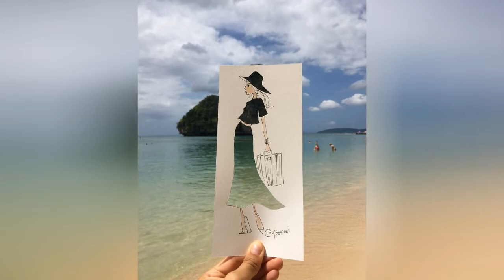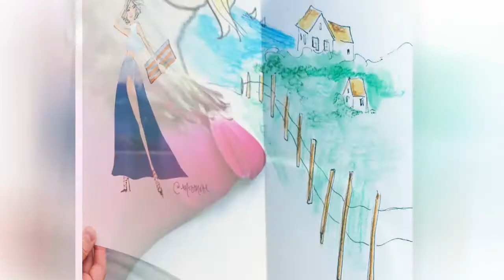I Use Flowers & Veggies To Create Fashion Illustrations ☺️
Creating whimsical art with flowers, veggies and other materials is a way for me to share what I love! Work in the fashion industry in NYC and graduate studies in architecture eventually lead me back to what I did as a kid - drawing pictures of ladies in fancy dresses and playing with my food! The Moomooi fashion illustrations I call "Some Flower Girls" have taken up a life of their own. Nowadays I create content for clients like Coach, Grey Goose, Patron, CosmoGirl, Pantone, Soho House and Tory Burch.Everyone needs a little escape in their everyday lives. Hearing that someone smiles in reaction to what I share makes my work worthwhile.
0:00 - Intro
0:00:12 - Flower Fashion Illustrations
0:00:21 - Flower Fashion Illustrations
0:00:30 - Flower Fashion Illustrations
0:00:39 - Flower Fashion Illustrations
0:00:48 - Flower Fashion Illustrations
0:00:57 - Flower Fashion Illustrations
0:01:06 - Flower Fashion Illustrations
0:01:15 - Flower Fashion Illustrations
0:01:24 - Flower Fashion Illustrations
0:01:33 - Flower Fashion Illustrations
0:01:42 - Flower Fashion Illustrations
0:01:51 - Flower Fashion Illustrations
0:02:00 - Flower Fashion Illustrations
0:02:09 - Flower Fashion Illustrations
0:02:18 - Flower Fashion Illustrations
0:02:27 - Flower Fashion Illustrations
0:02:36 - Flower Fashion Illustrations
0:02:45 - Flower Fashion Illustrations
0:02:54 - Flower Fashion Illustrations
0:03:03 - Flower Fashion Illustrations
0:03:12 - Flower Fashion Illustrations
0:03:21 - Flower Fashion Illustrations
0:03:30 - Flower Fashion Illustrations
0:03:39 - Flower Fashion Illustrations
0:03:48 - Flower Fashion Illustrations
0:03:57 - Flower Fashion Illustrations
0:04:06 - Flower Fashion Illustrations
0:04:15 - Flower Fashion Illustrations
0:04:24 - Flower Fashion Illustrations
0:04:33 - Flower Fashion Illustrations
0:04:42 - Flower Fashion Illustrations
0:04:51 - Flower Fashion Illustrations
0:05:00 - Flower Fashion Illustrations
0:05:09 - Flower Fashion Illustrations
0:05:18 - Flower Fashion Illustrations
0:05:27 - Flower Fashion Illustrations
0:05:36 - Flower Fashion Illustrations
0:05:45 - Flower Fashion Illustrations